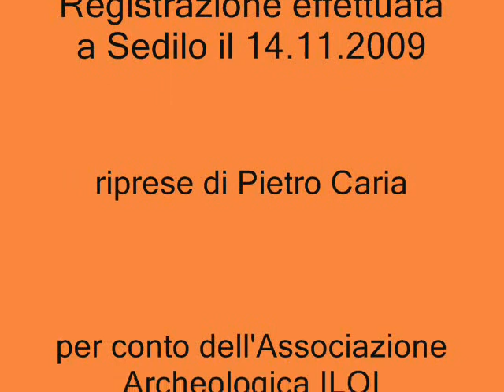Angelo Virdis da Solena - Romanzo di Alessio Petretto -5